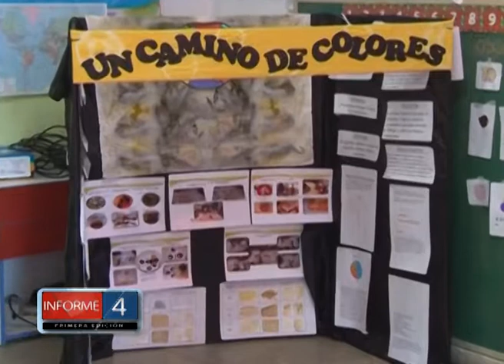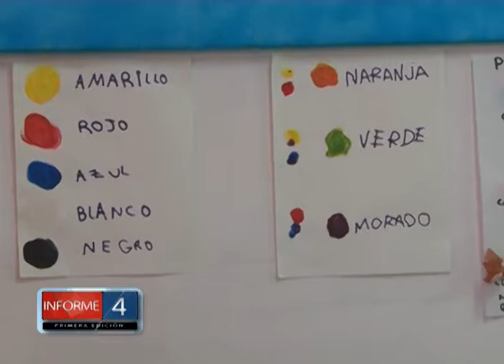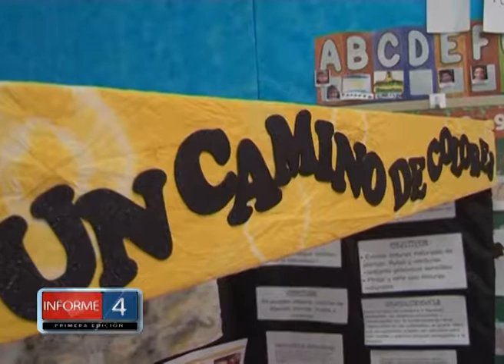ORIGINAL PROYECTO LLEVA AL ANEXO DEL JARDÍN ECHEVERRÍA A UNA EXPOSICIÓN PROVINCIAL